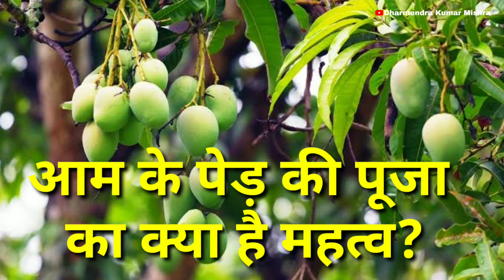Holy Tree Puja: पेड़ से भी पूरी हो सकती है आपकी मनोकामना | किस दिन करें किस पेड़ की पूजा का उपाय